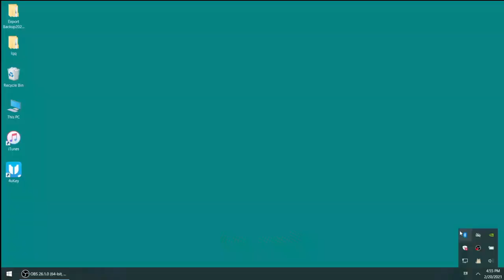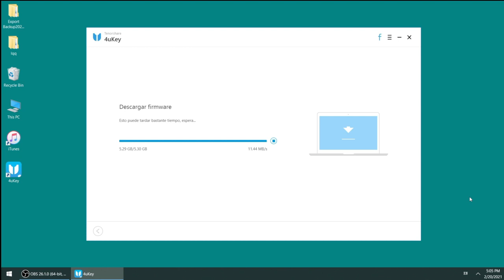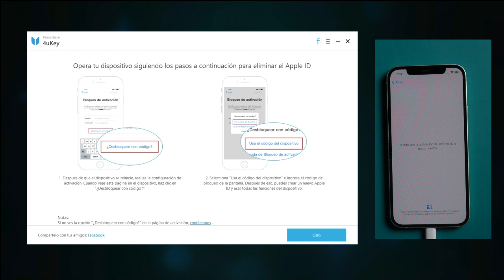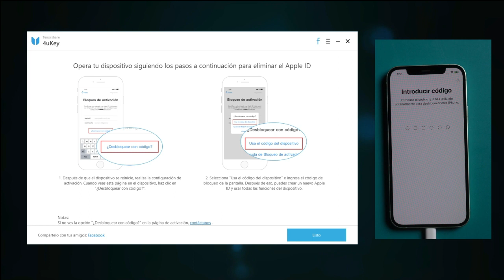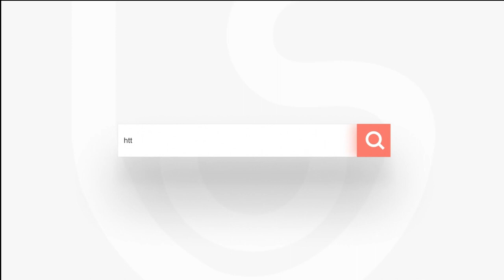【Mejor método】cómo desactivar buscar mi iPhone sin contraseña 2021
¿Alguna vez no has podido quitar buscar mi iPhone sin contraseña porque olvidaste tu contraseña de iCloud, no te preocupes, ahora tenemos una forma de desactivar find my iPhone sin contraseña. Leer más

0:00 Introducción
0:27 Conectar iPhone USB
0:59 Descargar el firmware
1:24 Eliminar ID de Apple
3:02 Selecionar desbloquiar iCloud con código

📖Guía relacionada: Cómo desbloquear el código de bloqueo de un iPhone

Canal YouTube oficial de Tenorshare para compartir videos de cómo funcionar sus productos:  Recuperación de datos iPhone, Reparación del sistema iOS, Gestor de archivos iOS, Reparación de iTunes, Recuperación de WhatsApp, Reparación del sistema Android, etc.

⚠Aviso importante:
1. Este video es sólo con fines educativos para mostrar a los usuarios cómo recuperar el acceso limitado a su propio dispositivo cuando olvidan sus contraseñas.
2. 4MeKey sólo está diseñado para ayudar a los usuarios individuales que olvidaron su ID de Apple o la contraseña de su ID de Apple, el uso comercial no está permitido.
3. Esta herramienta no puede obtener acceso a credenciales, comprometer datos personales o causar daños graves a terceros. No trate de violar las directrices de la comunidad de YouTube.
4. Esta herramienta hará jailbreak a su dispositivo iOS antes de desactivar Find My iPhone, y jailbreak su dispositivo mediante la restauración de su dispositivo a la configuración de fábrica después, puede hacer una copia de seguridad de su teléfono antes de la restauración.
5. Esta herramienta actualmente sólo es compatible con dispositivos iOS con A7 a A11 Bionic corriendo iOS 12 a iOS 14.